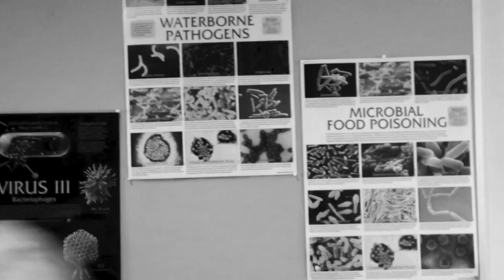Flora and Fauna of Puget's Sound, Pt 1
Part one of Two, due to the fact that the project was so large. Hope you enjoy it. This was produced for the Biology 101 class at Olympic College.